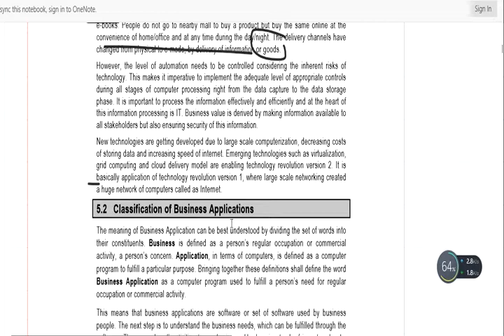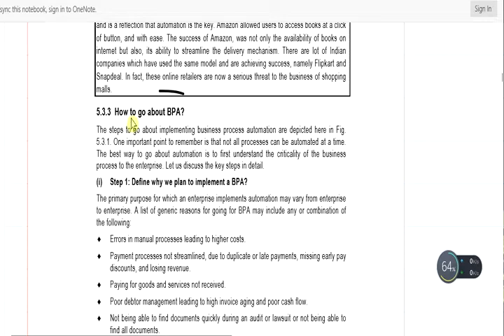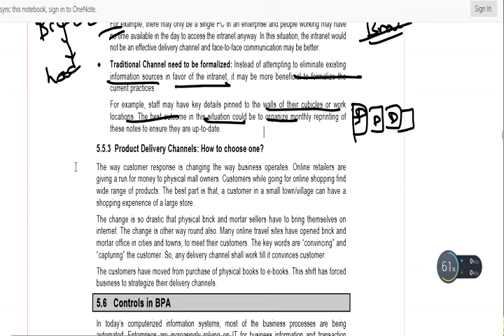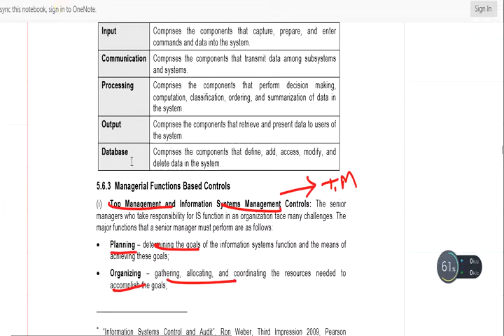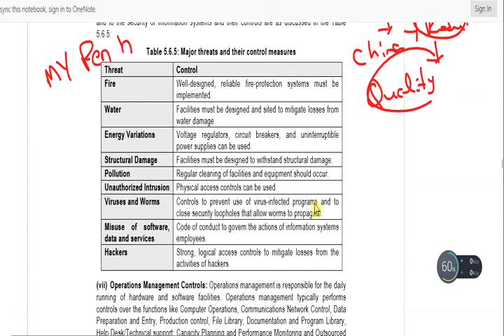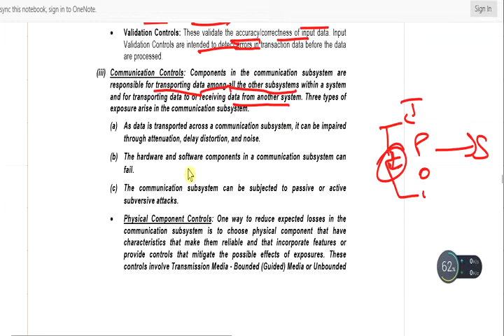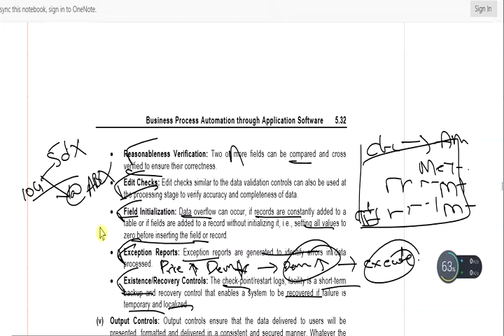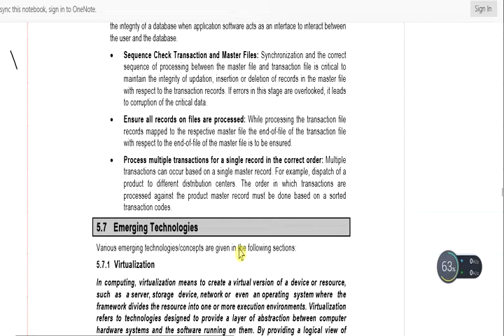Business process Automation chapter 5 of IT old syllabus revision vedio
IPCC OLD SYLLABUS OF GROUP 2 , WE ARE SHARING REVISON VEDIOS OF INFORMATION TECHNOLOGY IN TELUGU , SO PLEASE SHARE THIS CHANNEL TO ALL YOUR TELUGU CA FRIENDS